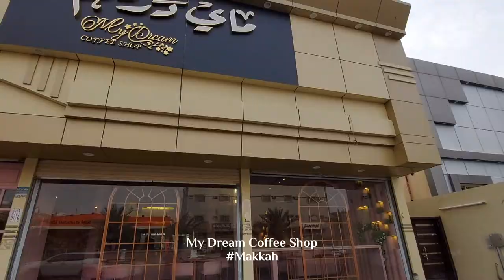My Dream Coffee Shop - Makkah | Welcome Saudi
My Dream is the best cafe in Makkah. They have pink walls with great decorations and several seating options. They have a menu with cold, hot, or sweet options. Their coffee is well prepared. The atmosphere in the place is very calm, and the most remarkable thing is that they have several swing-shaped seats. The coffee shop makes a good background for a photo session. My Dream cafe is located in Al Khadra, Makkah.

Opening Hours:

06:30 AM to 10:30 AM | 5:00 PM to 12:00 PM

ماي دريم كافيه | My Dream Cafe, شارع الخضراء العام, Al Khadra, Mecca 24263, Saudi Arabia